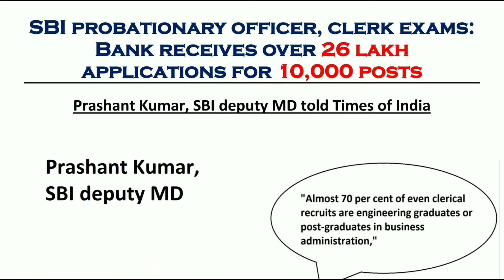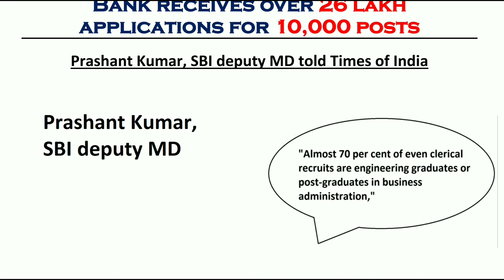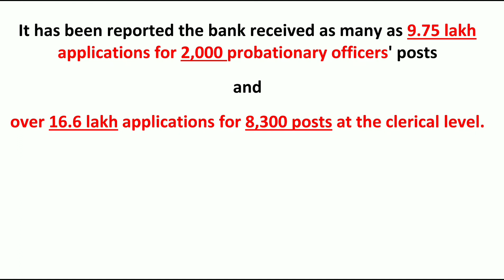HOW MANY CANDIDATES APPLY FOR SBI 2018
The country's biggest public sector bank, State Bank of India, recently invited applications for several thousand posts at junior as well as probationary officer's level. It has been reported the bank received as many as 9.75 lakh applications for 2,000 probationary officers' posts and over 16.6 lakh applications for 8,300 posts at the clerical level.